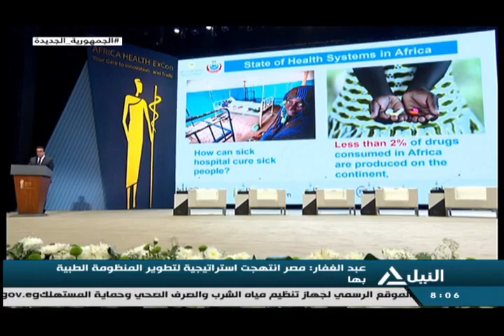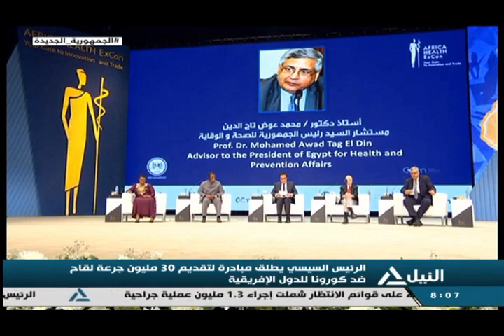تقرير- الرئيس السيسي يشهد انطلاق فعاليات المؤتمر والمعرض الطبي الأفريقي الأول